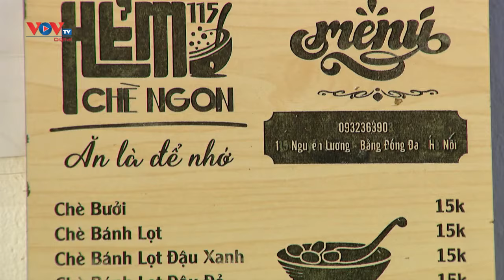Bánh đúc lá dứa - Thức Quà Dân Dã Của Miền Tây Sông Nước | Ẩm Thực Việt | VOVTV Travel